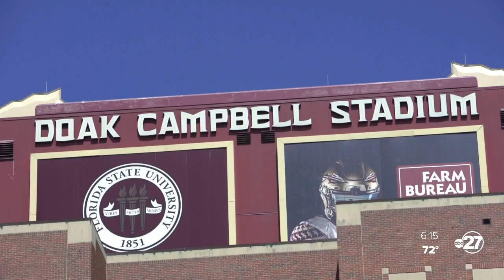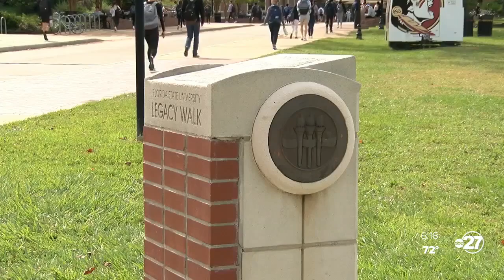Florida State University kicks off Homecoming Week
Florida State University kicked off Homecoming Week Oct. 15, inviting students, staff, alumni, and the Tallahassee community to come together and celebrate!